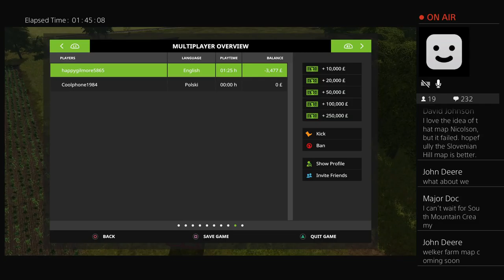Agrovation Livestream Multiplayer | Farming Simulator 17 PS4 | Ep. 2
Welcome to Farmer Minn!  This channel is solely dedicated to Farming Simulator 17 and all of it's relative content.  Since my son bought me this game, I have became an enormous fan.  Agriculture is a part of my life.  Both in reality and in simulation.  On this channel you will find map series entitled, "On The Farm", periodic mod reviews, map tours and other related content.

It is my intention to provide a platform where other Farming Simulator players can interact, sharing ideas and helpful hints, providing guidance in relation to gameplay, and ask questions.  There is no such thing as a stupid question!  I will respond to each and every comment.